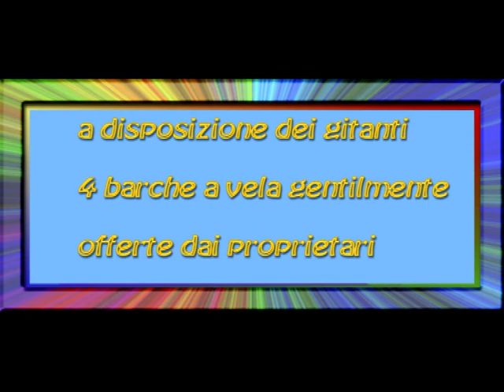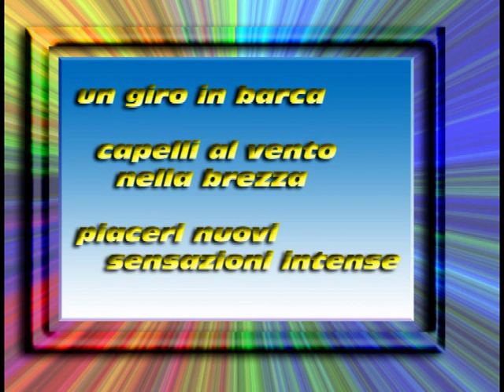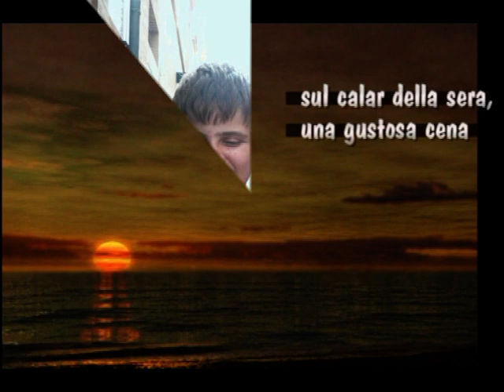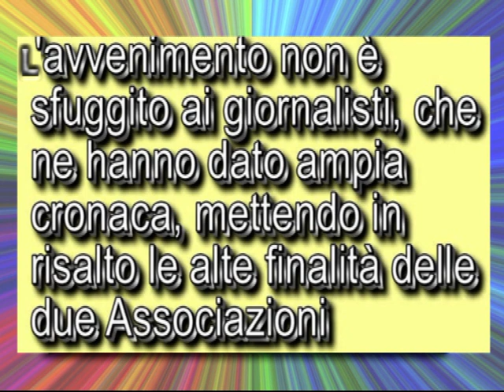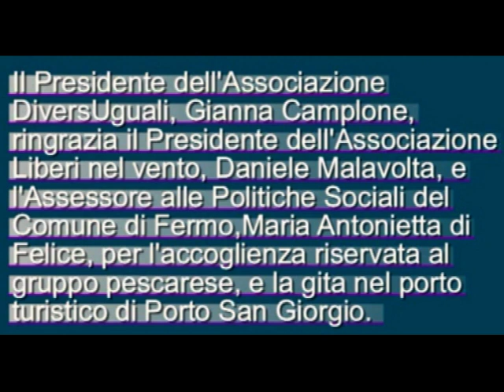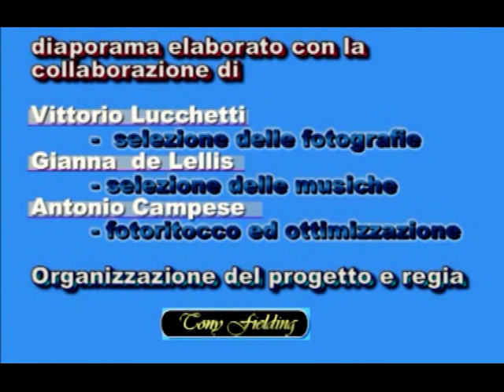Stagione 2008 - Associazione DIVERSI UGUALI da Pescara al Marina di Porto San Giorgio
Attività ricreativa con gli amici dell'associazione Diversi Uguali di Pescara